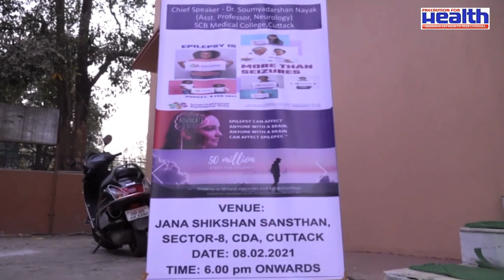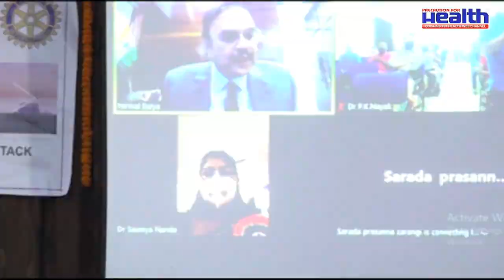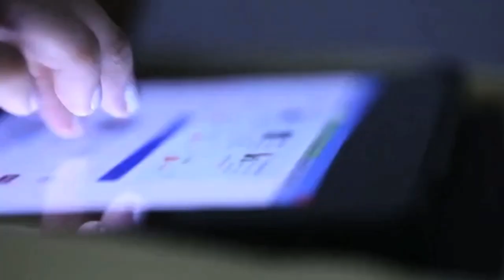ଅପସ୍ମାର ରୋଗ ଦୂର କରିବା ପାଇଁ ସଚେତତା କାର୍ଯ୍ୟକ୍ରମ International Epilepsy Day ଅନ୍ତର୍ଜାତୀୟ ଅପସ୍ମାର ଦିବସ